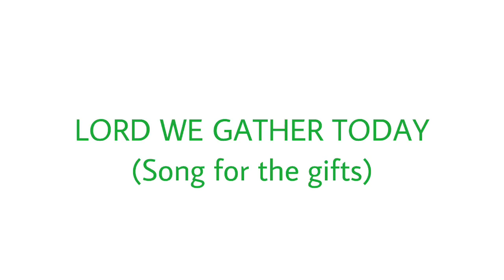English Catholic Liturgical Songs (Jesus my Savior, Misa Delgado Book 6) Ordinary Time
English Catholic Liturgical Songs
Jesus my Savior, Misa Delgado Book 6 (Ordinary Time)

Come let us sing (Entrance song)
Alleluia
Lord we gather today (Song for the gifts)
Holy
Acclamation
Amen
Our Father
Lamb of God
Jesus my Savior (Communion song)
Give thanks (Final song)